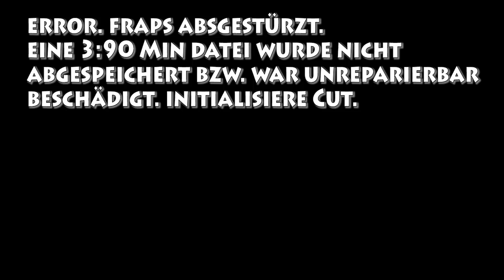Erkundungstour - Let's Play Minecraft #735 [Deutsch | HD]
Neu hier? Beschreibung lesen und "Aha!" - Effekt erleben.

Texturenpack: Meine Kraft Spark-Remix (Spark Betten usw). Im Moment leider kein Download wegen Honeyballs Lizenzen.